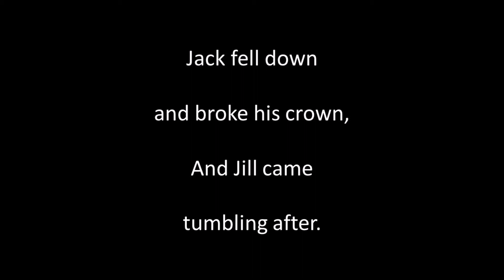Jack and Jill Another Setting instr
Traditional lyrics, music by John Farmer (1836 to 1901). Guitar playing, sound editing and video by Alan Thompson 2020.  Another of the songs of bygone eras. For a comprehensive listing of these songs of bygone eras on Youtube